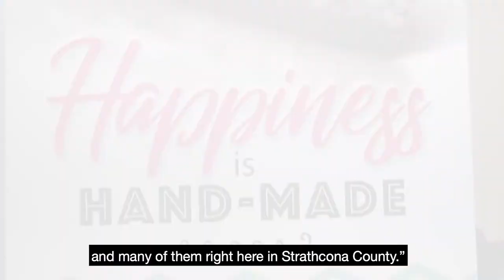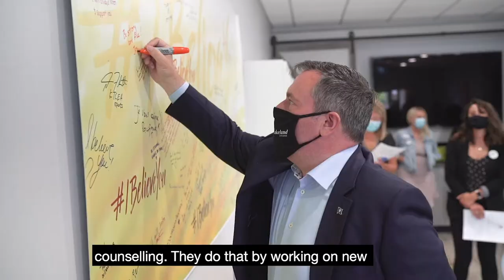Alberta's Recovery Tour – Sherwood Park | Jason Kenney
Had a short but productive visit to Sherwood Park with Nate Glubish and Jordan Walker to share more about Alberta’s Recovery Plan and reconnect with local businesses and non-profits.

Alberta's Industrial Heartland Association, just west of Sherwood Park is at the very centre of the Canadian petrochemical industry. With the newly introduced Alberta Petrochemical Incentive Program, it will have more flexibility to create incentives for job creation and economic growth.

Also had a chance to tour and see the amazing success of WOW Factor Desserts and acknowledge the work of SAFFRON Centre Ltd., a local non-profit supporting the victims of sexual violence and Dreamcatcher Nature Assisted Therapy that helps kids with developmental disabilities and trauma, concluding the visit with a meeting and a Q&A with business leaders at the Sherwood Park & District Chamber of Commerce.